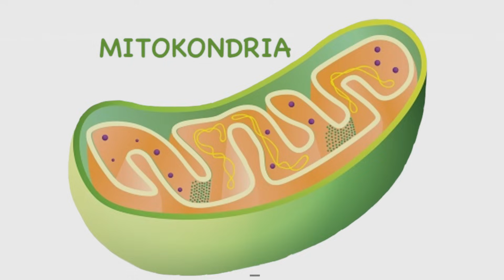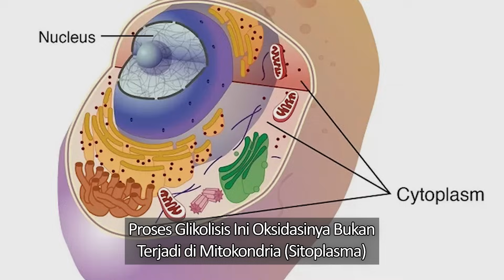Jalan vs Lari Mana yang Bakar Lemak Lebih Banyak?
0:00 - Lebih Cepat Hilangkan Lemak: Berjalan atau Lari?
0:48 - Sumber Energi Tubuh: Oksidatif Fosforilasi vs Glikolisis
1:00 - Cara #1: Oksidatif Fosforilasi (Proses Aerob)
2:37 - Latihan Intensitas Rendah (Berjalan) Bakar Lemak Lebih Banyak!
2:59 - Cara #2: Glikolisis (Proses Anaerob)
3:20 - Kondisi Anaerob: Terjadi Saat Berlari Cepat
4:36 - Kenapa Kaki Sakit Setelah Lari? (Penumpukan Asam Laktat)
5:36 - Kesimpulan: Berjalan Lebih Efektif Untuk Fat Loss
5:47 - Tips Kombinasi Jalan dan Lari
6:03 - Mitos Keringat: Banyak Keringat = Banyak Lemak Terbakar? (TIDAK!)
6:32 - Jawaban Akhir: Mana yang Lebih Efektif Menghilangkan Lemak?

Dengan 2 Narasumber :
- Dokter Medis : dr. Sungadi Santoso &
- Nutrisionist : Dokter Hans Kristian Pranoto, CSN, PN1